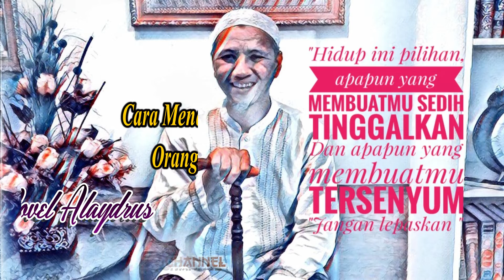Cara Mendakwahi Orang Tua oleh Habib Novel Alaydrus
Best All that time